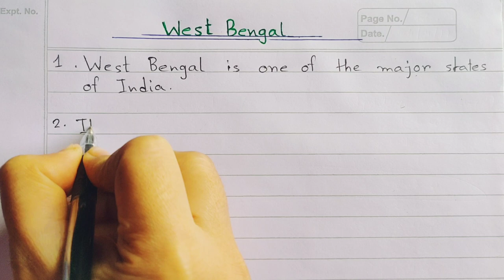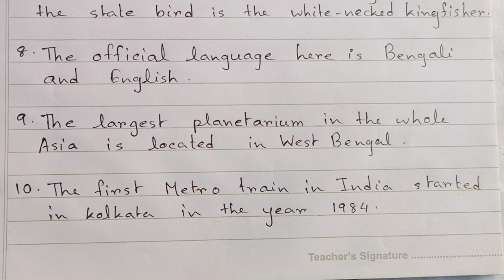10 lines Essay on West Bengal || West Bengal Essay in English || Few lines about West Bengal